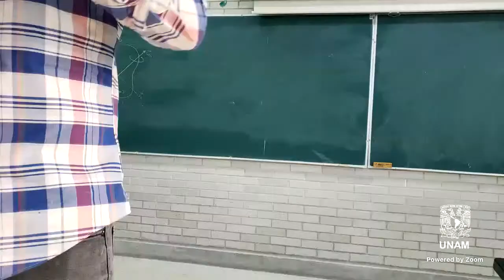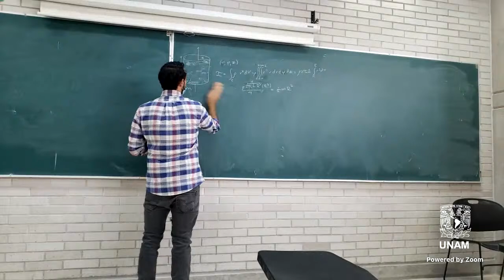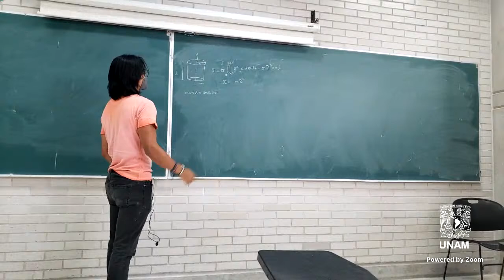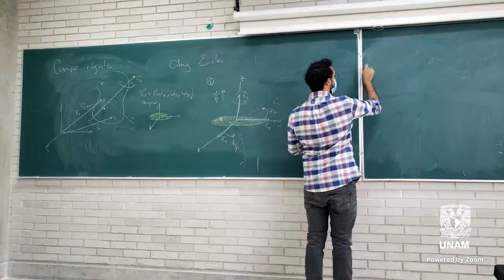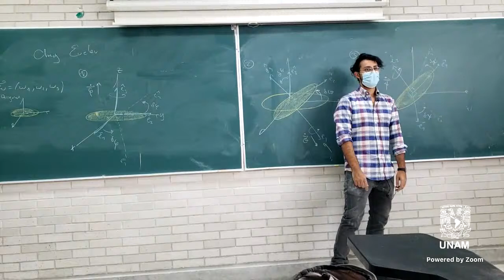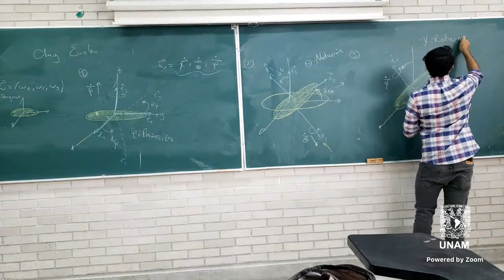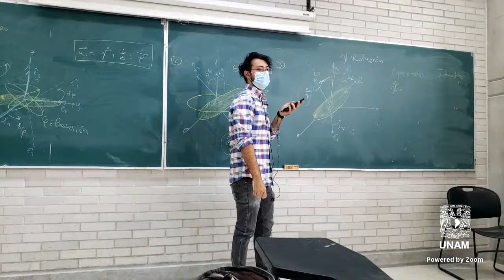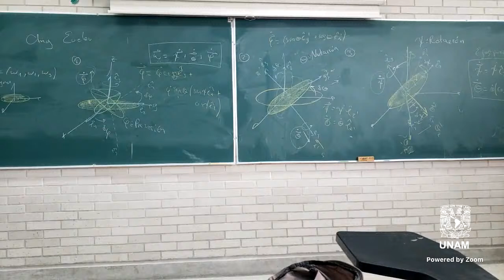2022 - 05 - 05 -- Angulos de Euler: Descripción física